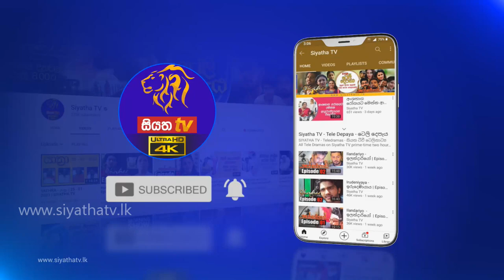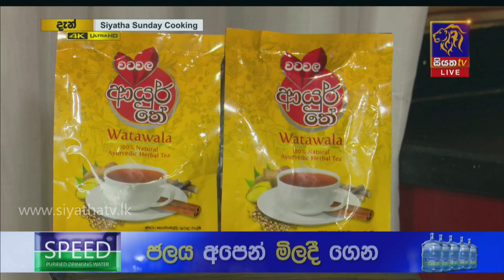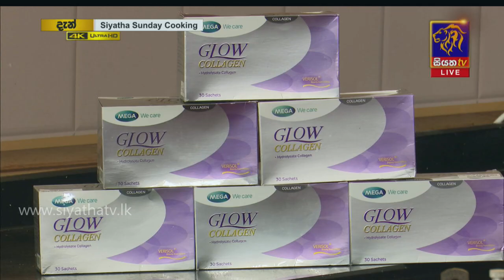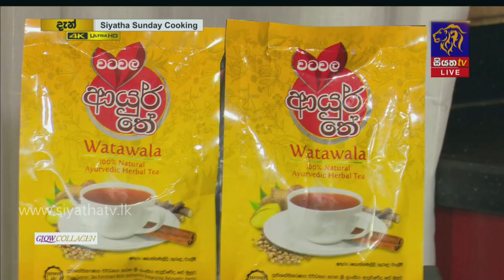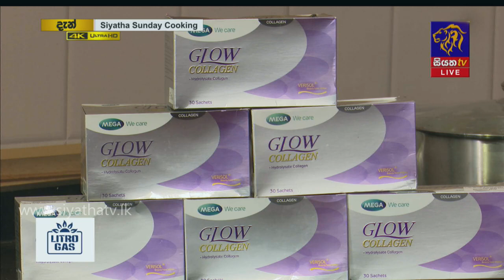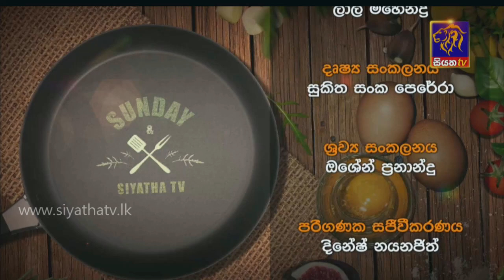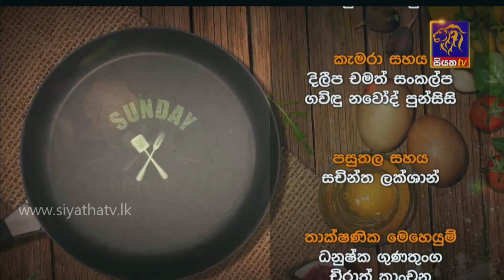Sunday Cooking with Himali Sayurangi | 06 - 06 - 2021 | Siyatha TV